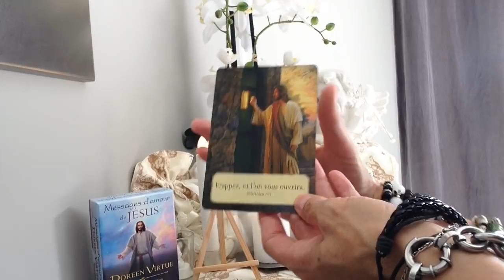MESSAGE DE JESUS...